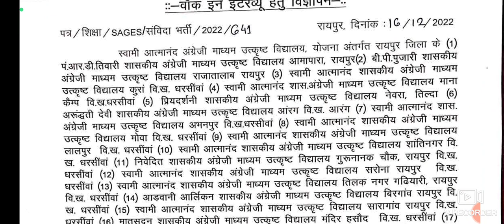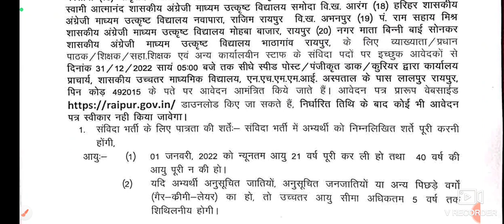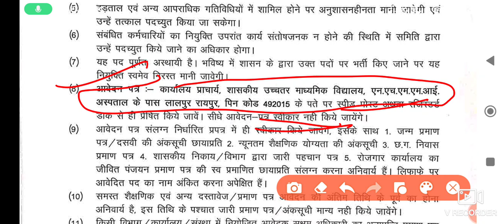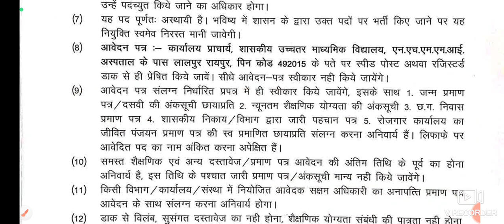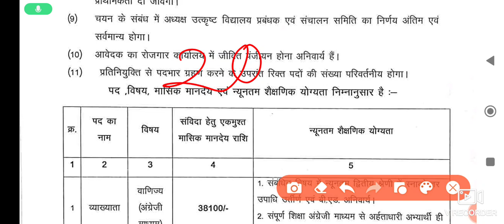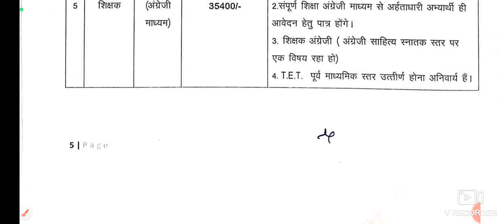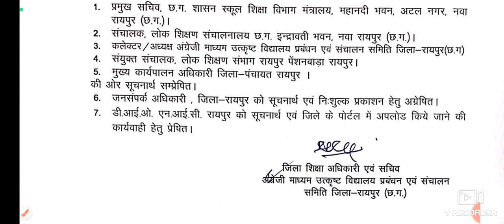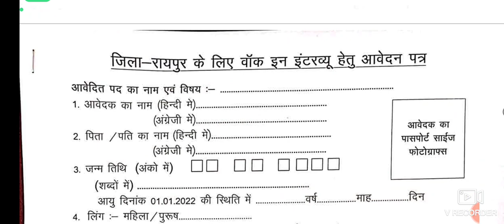Raipur Swami Atmananad School Vacancy 2022